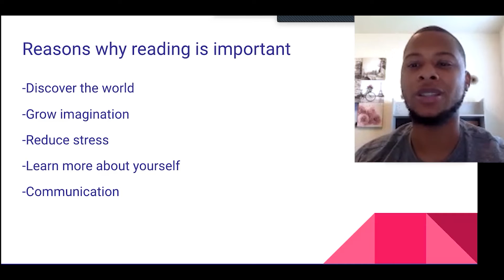Tutored by Teachers - Closing the Opportunity Gap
Tutored by Teachers is building a national tutoring program - powered by diverse, quality teachers - to close the opportunity gap.  We partner with schools to serve high needs students with small group, high dosage tutoring and instruction - virtually!  to learn how we can help expand your school community's instructional capacity.